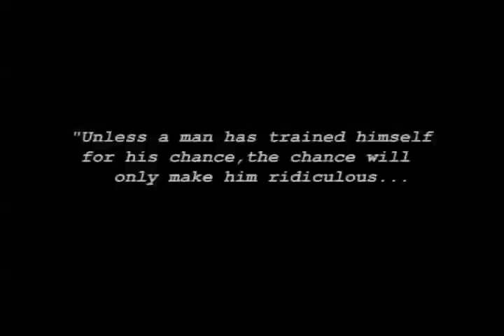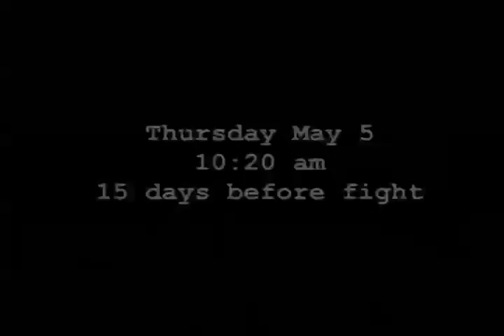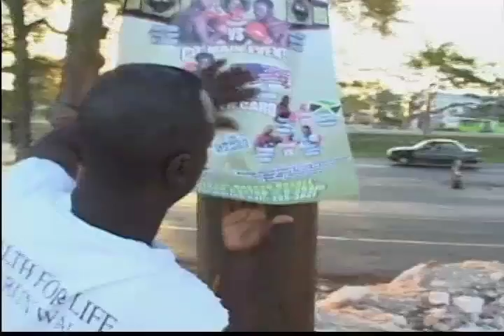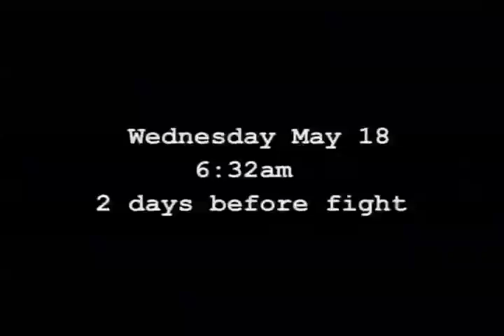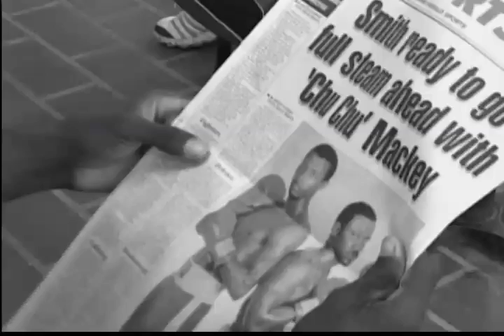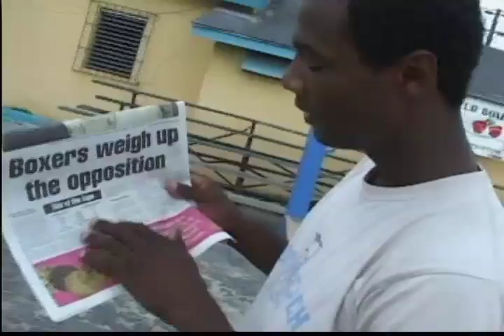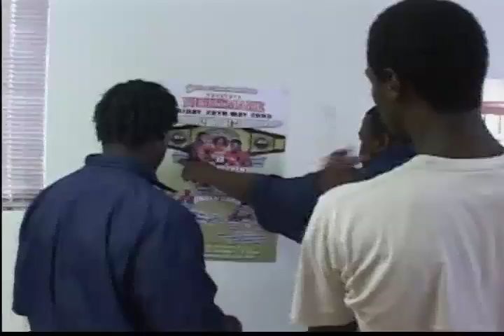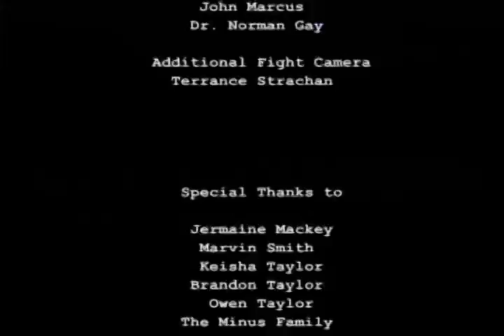Jermaine chu chu Mackey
Bahamas boxing super middle weight title